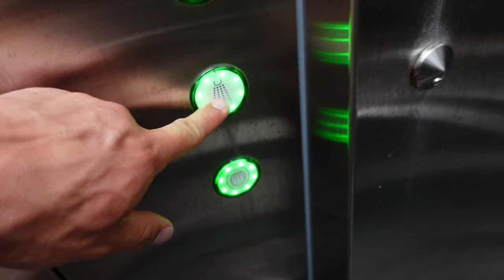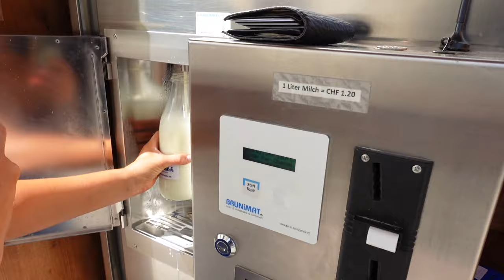WELCOME TO SWITZERLAND. BLUE RIVERS, WATERFALLS & PURE MILK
MUTANT SUPPS ATHLETE

Jamie Christian-Johal (AKA THE GIANT) earn't his name as an IFBB professional bodybuilder.A rare sight for a pro bodybuilder standing at 6' 5" tall, he is one of the tallest ever IFBB professional bodybuilders in the world.

STAGE WEIGHT - 300LB
OFF SEASON WEIGHT - 350LB

I have been bodybuilding competitively since 2009 when I entered a local gym show and caught the bug with a stage weight of 200lbs.

It is now in 2023 I turn my focus to health, fitness and longevity.

My aim is to pioneer longevity in the sport of bodybuilding and help the next generation of fitness enthusiasts enjoy sport and compete at the highest level in the safest way possible.

Heres to new challeneges and lots of great content!!